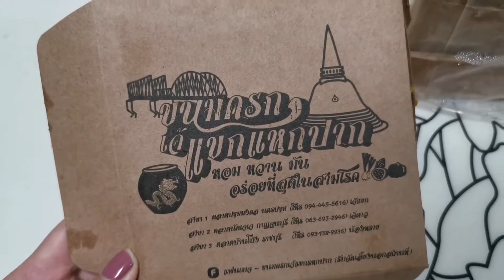ขนมครก​ เจ๊แขกแหกปาก​ นครปฐม​ | มะพร้าวจาก​ หมู่เกาะ​ การาปาก็อต, ผู้ชายหล่อ​ รัดคิว​